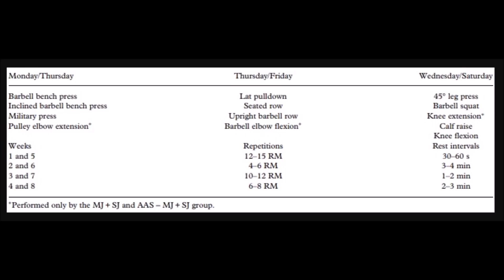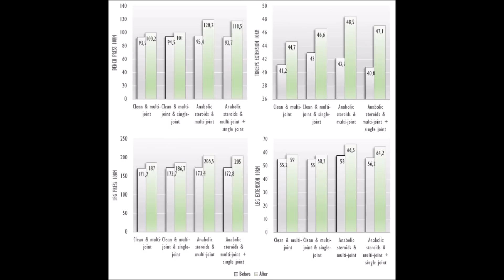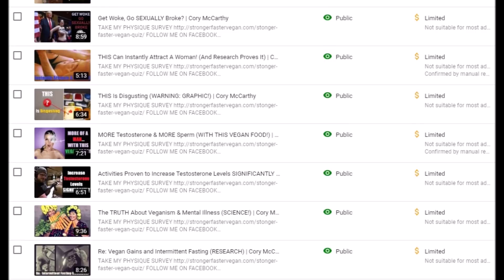The TRUTH About Natty vs Enhanced Muscle Growth (JUST PUBLISHED!) | Cory McCarthy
How much muscle can a steroid-user actually build compared to a natural?  With this episode I answer that question WITH FRESH SCIENCE!